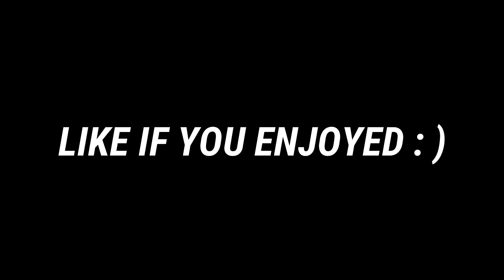FANTASY 💖 PUBG Montage | Device Matters ?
Song : Bazzi - Fantasy

I Know you guys are Awesome ❤️️.